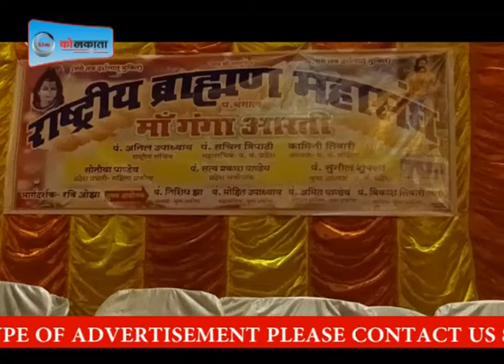भूतनाथ घाट पर हुआ भव्य गंगा आरती का आयोजन - LIVE KOLKATA NEWS